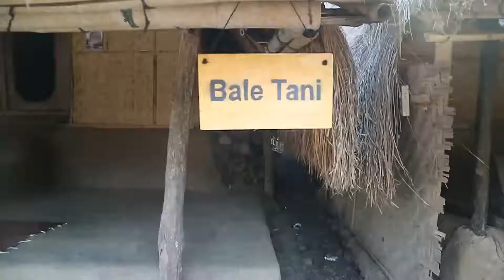Tari Peresean Lombok | Tarian Terunik di Dunia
Tari Peresean merupakan salah satu tarian yang berasal dari Provinsi Nusa Tenggara Barat. Tarian ini merupakan tarian adat Suku Sasak dan merupakan tarian terunik di dunia.

Tarian ini diperagakan oleh dua orang lelaki yang bertarung menggunakan senjata tongkat rotan dan berperisai dari kulit kerbau.